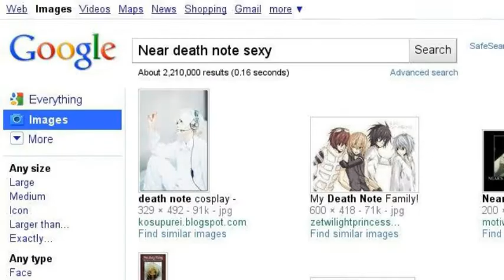I LOVE YAOI